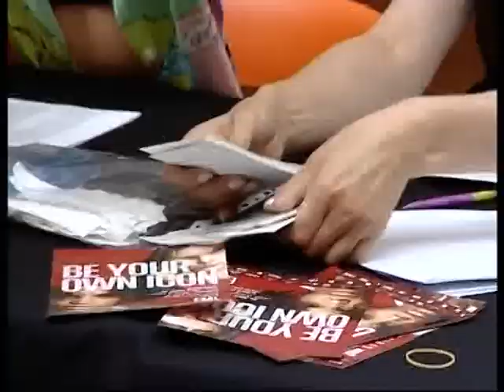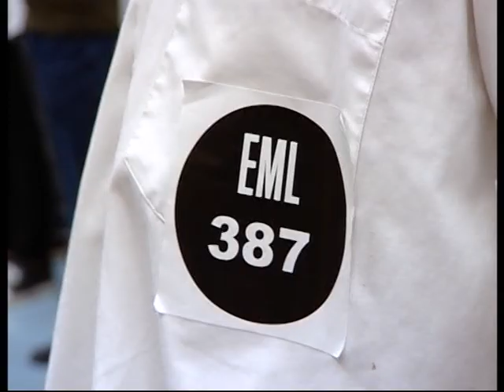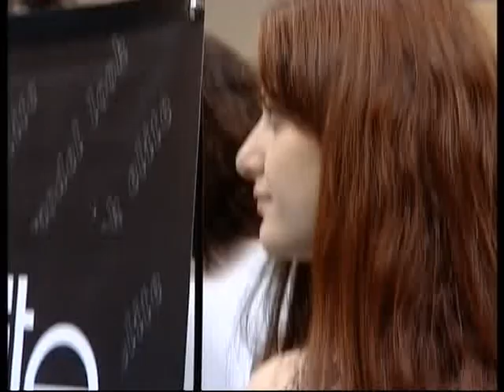EMLG 2019 FInal Casting. Skhva Shuadge.RUSTAVI2